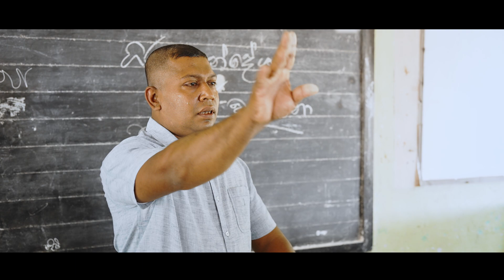ඔබ මා හමුවුණු හැටි (Oba Ma Hamuwunu Hati) Chandana Liyanarachchi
Artiste Chandana Liyanarachchi
Director Sandesh Bandara
Lyrics Ruwan Prasanna Senarath
Music and Melody Priyantha Nawalage @PriyanthaNawalage
Cinematography Sandesh Bandara
Camera Assistant Tharaka Sandaruwan
Edit and Color Maduwantha Jayakody @ Aikon Recoding Studio
Makeup and Hair Glamour by Iresh Eranga @glamourbyiresheranga4111
Photography Dinuka Chamod
Crew Chamod Fernando and Nishantha Warnasiri
Starring Tharusha Dilshan and Hashini Wanniarachchi

Sinhala Sindu
Sinhala Sindu 2022
පාසල් ප්‍රේමය
Sinhala Songs 2022
nadagamkarayo
para dige